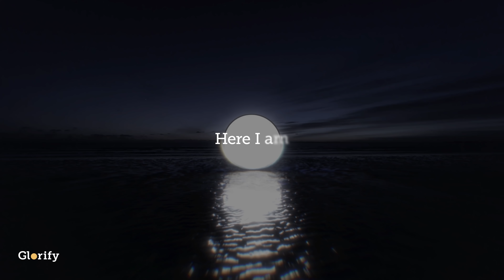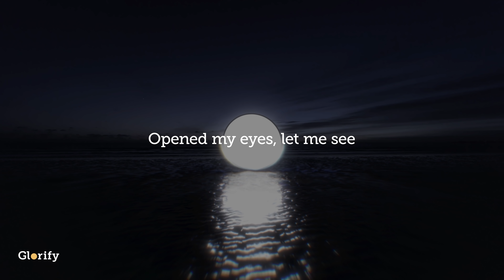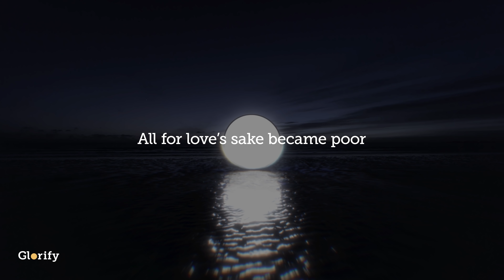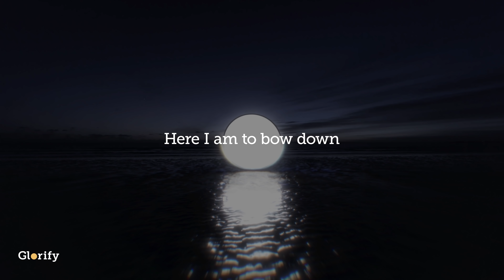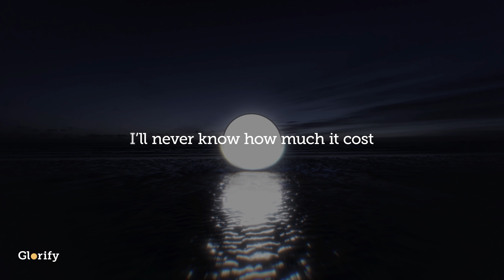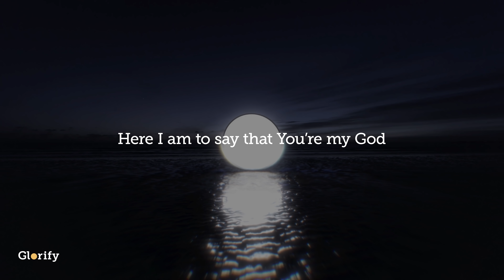Glorify Collective - Here I Am To Worship [Official Lyric Video]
Glorify Collective, born from the desire to help every Christian find joy and intimacy with God.

From originals to the most familiar Christian songs, every Glorify Collective track has been crafted by world class producers, with the guidance of sleep and relaxation experts, to provide the soundtrack to your most intimate moments with God.

To discover more and unlock a new way to connect with God daily,

✨ Track and monitor your daily worship progress
✨ Audible content curated by global worship leaders
✨ Your personal space for prayers
✨ Your go-to Bible and journaling space
✨ Start getting into good habits!

King of all days, oh, so highly exalted
Glorious in heaven above
Humbly You came
To the earth You created

How much it cost
To see my sin
Upon that cross
I'll never know
Upon that cross
I'll never know
Upon that cross
I'll never know
Upon that cross